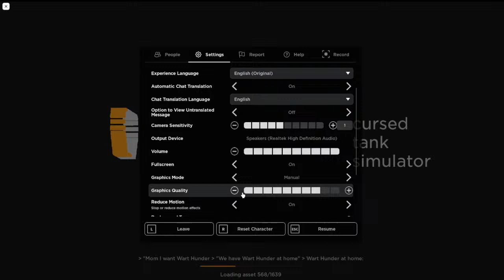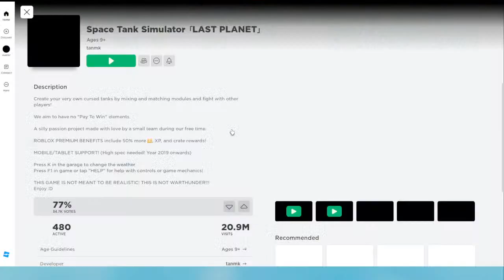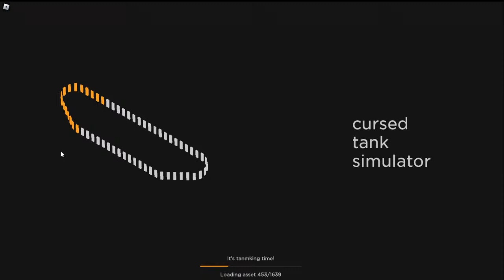Space Tank Simulator「LAST PLANET」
I have been gaming since the 70's when Pong came out. We played it even on a tiny black and white TV! After my parents upgraded the size of our TV and added color I graduated on to Atari, ColecoVision, a Vectrex machine, Nintendo, Sega, Playstation, Xbox on and on and various computer games over the years. Here you will discover the meaning of TOG. What is TOG? I'm sure you might have heard of POG. Consider me the cousin of POG, but instead of POG being a term used for describing something amazing, TOG is the opposite. TOG is when someone shines with amazing skills due to years of gaming experience, then all of the sudden starts playing like a noob because of old age kicking in with slower reflexes and thinking skills declining. This is a TOG moment.

So like and subscribe if you want to see me play in various games utilizing many years of gaming experience winning the day or completely getting PWNED by kids who have barely received their driver license due to having my TOG moments.

If my game playing stream gets some activity, I will stream with mic and video. But for now I am just chilling, playing some games and experimenting with the whole streaming thing.

Want to watch a multi award winning sci-fi short I made for film festival in Australia? Check that out here:

Getting bored or looking for new stuff to watch? Then be sure to check any of these following channels below!